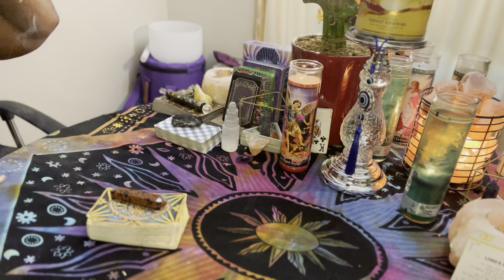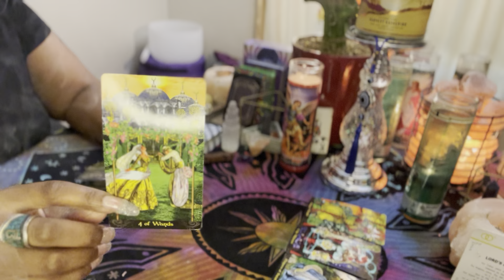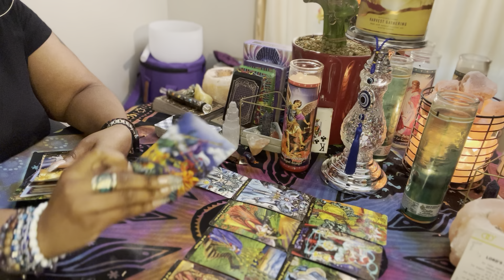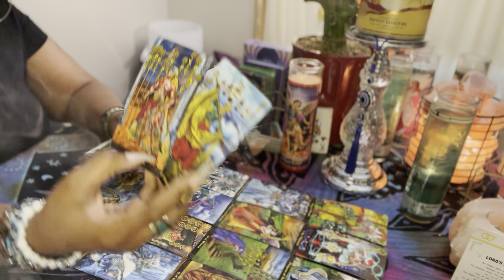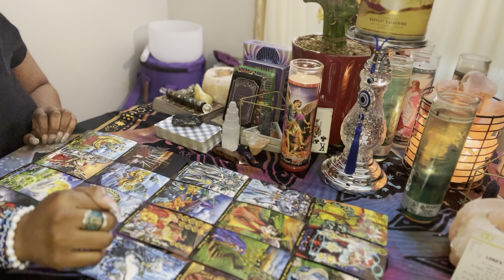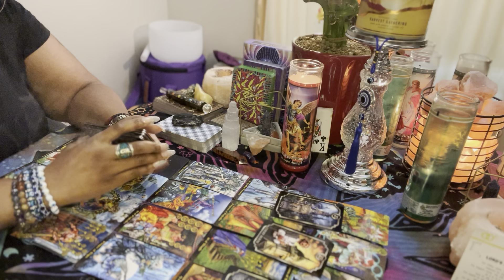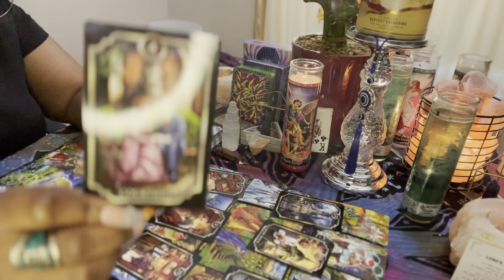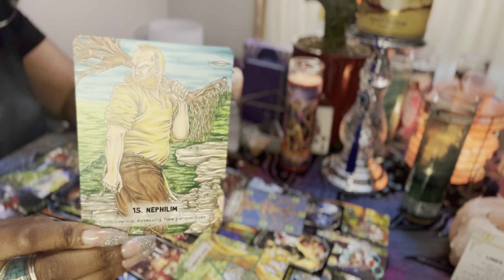CAPRICORN ♑️✨LEGAL ISSUE ABOUT A HOUSE & BIG MONEY COMING ✨😊😮💰🎉MAY 2022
Welcome to Spirit Fire Tarot!✨⭐️I am a tarot reader, reiki healer, and artist. My channel features general tarot readings for all zodiac signs.  Don’t forget to hit the notifications bell so you are notified when I post readings.